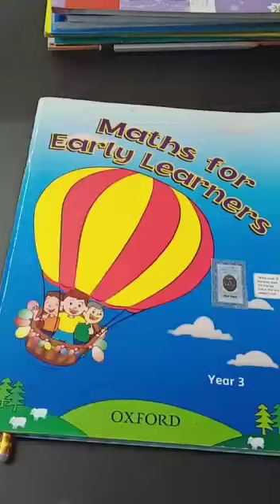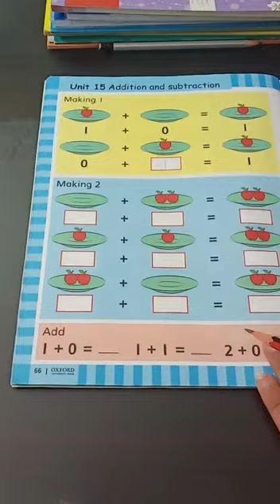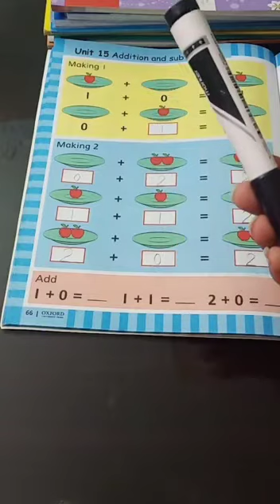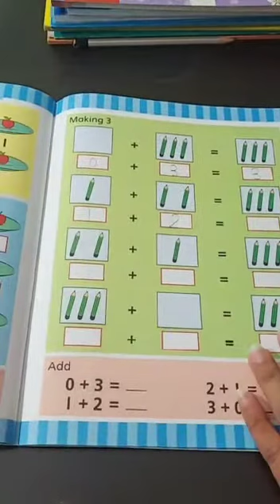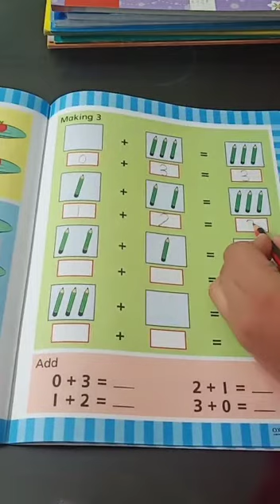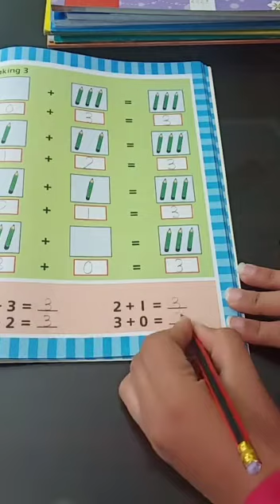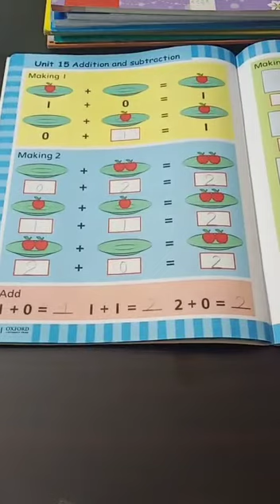Class KG, Math, Book Page: 66, 67 Addition.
Class KG,
 Math, Book Page: 66, 67 Addition.
ions school system